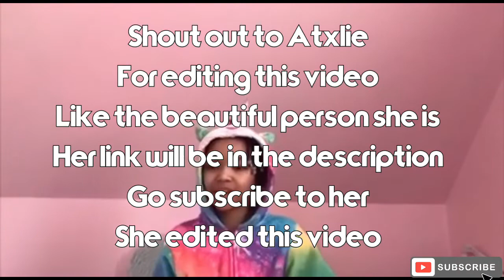Minecraft in RL, Collab with Atxlie!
Todays video i am going to be doing Minecraft in REAL LIFE!
Sorry for some of the video quality but watch till the end its worth it. This girl is amazing!

Atxlie

her part off the collab is one her channel 🥳🤩😁